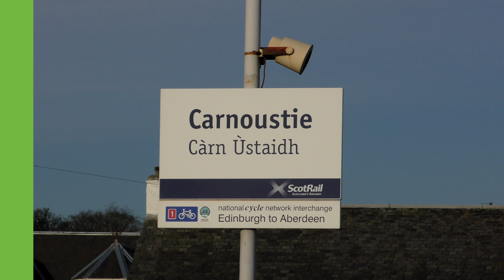Trains at Carnoustie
Includes:
Class 170
Class 257 HST (Slam door)
class 800

TOCs Included:
ScotRail
LNER